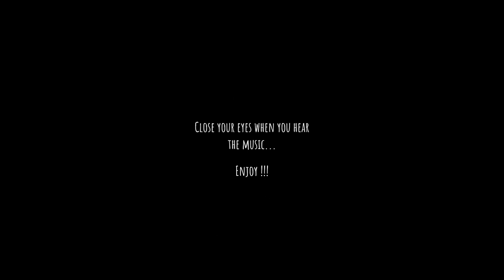Interstellar x Experience mashup || best you will hear today